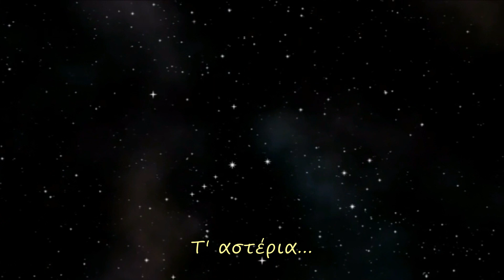ΣΤΑΥΡΟΣ ΖΩΡΑΣ - ΕΣΕΝΑ ΠΟΥ ΣΕ ΞΕΡΩ ΤΟΣΟ ΛΙΓΟ + στίχοι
Στίχοι - Μουσική: Σταύρος Ζώρας
Δισκογραφία: Εσένα που σε ξέρω τόσο λίγο(1969)

Τότε, που οι λάμπες από κλασικά πολύφωτα και πολυέλαιους σε κάποιο σπίτι ή διαμέρισμα χαμήλωναν ευλαβικά το φωτισμό τους και καλύπτονταν από πολύχρωμα σελοφάν, για να συμμετάσχουν στη δημιουργία μιας πρόχειρης ρομαντικής ατμόσφαιρας. Τότε, που το σύνηθες γλυκόπιοτο βερμούτ ήταν σε αφθονία μαζί με τα κοκτέιλς και τους ξηρούς καρπούς. Τότε, που οι Ρόλινγκ Στόουνς συναγωνίζονταν τις επιτυχίες τους με τους Μπητλς. Τότε, που το πικ απ με τα δισκάκια ή ένα κασσετόφωνο δε σταμάταγε να χαλάει τον κόσμο με το ροκ εν ρολ παίξιμο κάτω από τα αστέρια και το φως του φεγγαριού. Τότε, που το χορευτικό ξεφάντωμα εκδηλώνονταν με παιχνίδια, διαγωνισμούς και αυτοσχέδιες φιγούρες σέικ μέχρι τελικής κοπώσεως. Τότε, που τα αγόρια αναζητούσαν τις ντάμες τους ανάμεσα σε παρέες αγνώστων, για να πάρουν την έντιμη και ευγενική συγκατάθεση τόσο από τους καβαλιέρους όσο και από τις ίδιες, προκειμένου να αφεθούν και να λικνίσουν το κορμί τους επί τόπου ως το τελείωμα των μπλουζ. Τότε, που υπήρχε η πεποίθηση ότι ένα δίπλωμα στο πανεπιστήμιο ήταν η απόλυτη επιτυχία. Τότε, που υπήρχε μια άλλη εποχή, αλλά βιάστηκε να περάσει. Τι περιθώρια έχουμε να ονειρευτούμε πάλι και ν' αγαπήσουμε;

ΑΠΟΠΟΙΗΣΗ ΕΥΘΥΝΗΣ: Το βίντεο αυτό έγινε με το πρόγραμμα επεξεργασίας του filmora με μοναδικό σκοπό τη διασκέδαση και δεν προορίζεται για παραβίαση πνευματικών δικαιωμάτων. Το ακουστικό περιεχόμενο του δεν ανήκει σε μένα, δεν έχω κανένα κέρδος από αυτό το βίντεο και δεν είμαι κύριος πνευματικών δικαιωμάτων των φωτογραφιών, καθόσον αυτές αναπαράχθηκαν από το διαδίκτυο.